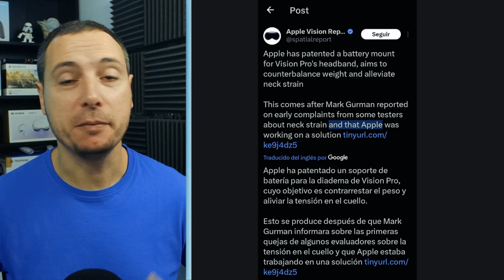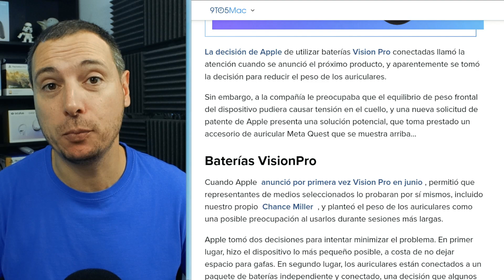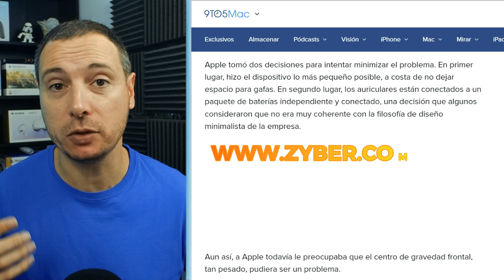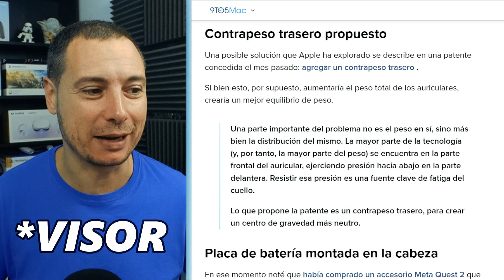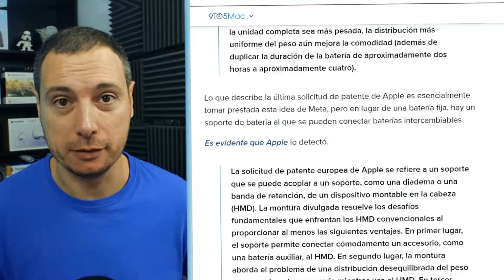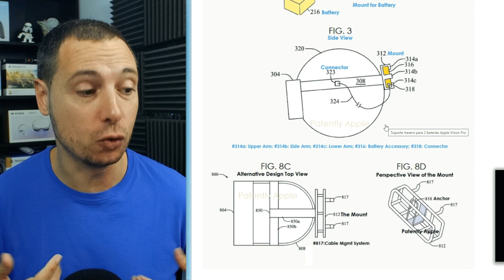🥀 ¿MERECE la PENA Apple Vision Pro? | ¡NUEVA PATENTE al DESCUBIERTO de APPLE VISION PRO!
¿La BIOMECÁNICA es ENEMIGA de APPLE? ¿Apple VISION PRO será al final un TRANSFORMER? ¿Lucha de PATENTES entre META y APPLE?

Echa un OJO al video, NO te dejará INDIFERENTE.

Los Apple Vision Pro son unas gafas de realidad mixta que te permiten crear y disfrutar de experiencias espaciales en cualquier lugar. Con ellas, puedes usar tus apps favoritas en un lienzo infinito, ver contenido de entretenimiento a gran escala con audio espacial, capturar y revivir tus recuerdos en 3D, y colaborar y conectar con otras personas de forma más significativa. Las gafas cuentan con una tecnología avanzada que integra pantallas micro-OLED de alta resolución, un sistema de seguimiento ocular preciso, un co-procesador Apple Silicon M2, y un diseño elegante y ligero. Además, funcionan con visionOS, el primer sistema operativo espacial de Apple, que te permite controlar las gafas con tus ojos, manos y voz. Las Apple Vision Pro son el producto más ambicioso de Apple, y están disponibles para reservar desde hoy por 3.499 dólares, con entrega prevista para principios del año que viene en EE.UU. Para saber más, visita la página web de Apple